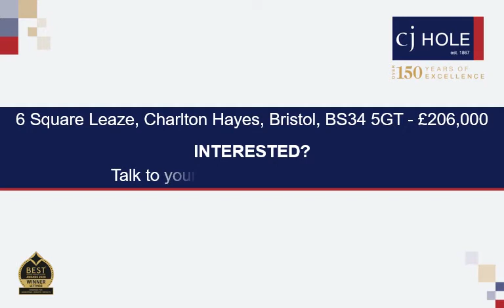CJH Property Video 6 Square Leaze